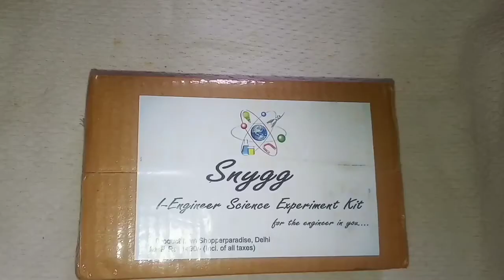Snygg kit unboxing and review ( best for beginners ) 😁👍👍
Snygg Engineer DIY Science Experiment Educational Learning Activity Kit Educational Electronic Hobby Kit

Best robotics kit
Best robotics kit for beginners
# Snygg kit
# Robotics kit
# Best robotics kit under # 500